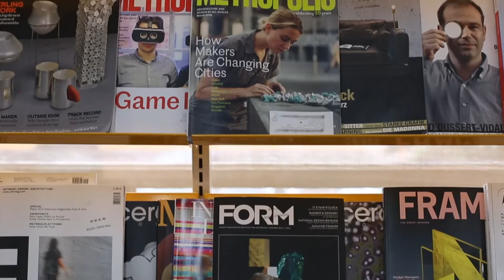Enrique Ricalde, Centro de Investigaciones de Diseño Industrial (CIDI), UNAM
Como parte del programa académico de Poder Hacer se vinculó a las universidades mediante una serie de entrevistas en donde se abordaron temas de creatividad, comunidad estudiantil y ciudadanía.